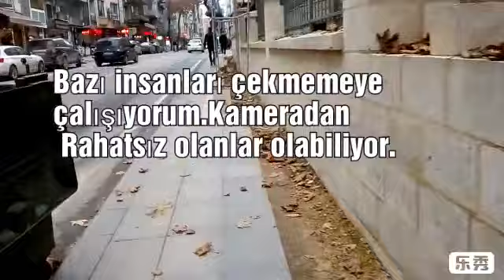İzmit/Doğu Kışla (vlog 2)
Biliyorum, vlog konusunda profesyönel birisi değilim. Ama en azından bu amatör kamera ile çekilmiş bir video ya bir like atarsanız.
Daha bunun gibi videolar da gelecek. (Belki Oyun videosu da çekebilirim)

HADİ KALIN SAĞLICAKLA :)